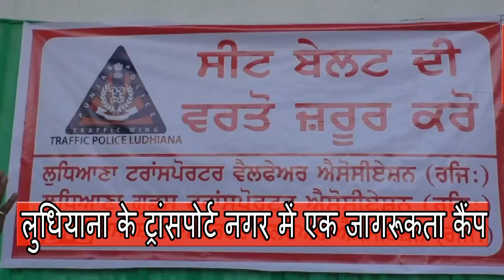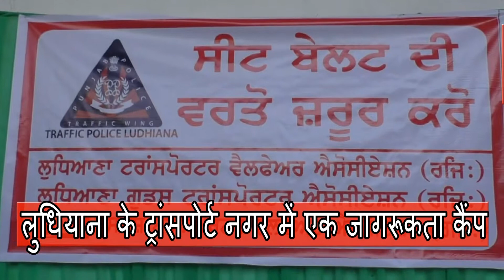लुधियाना के ट्रांसपोर्ट नगर में एक जागरूकता कैंप